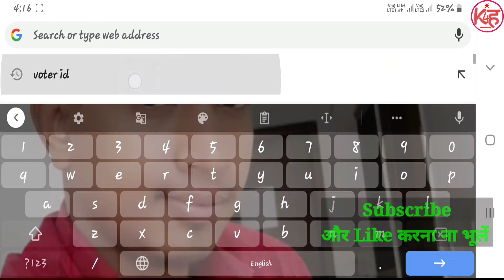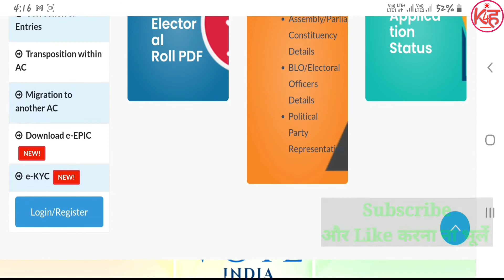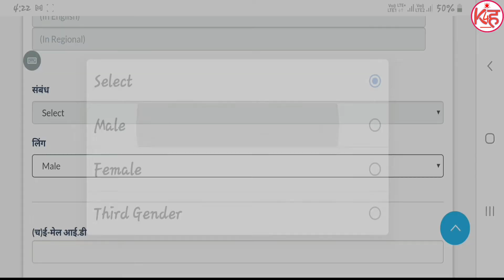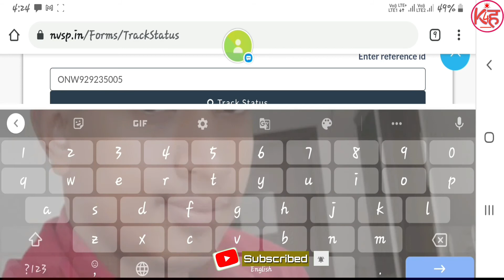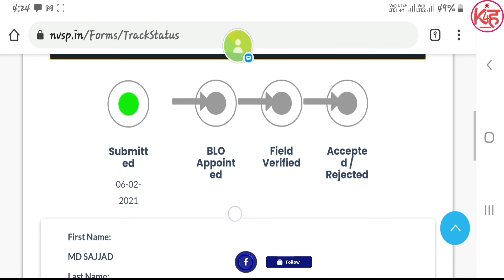Voter id में Mobile Number Register kaise kare | Voter Id me Mobile Number Update kaise kare | K4H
Hello dosto aaj ki is video me maine bataya hai ki aap apne voter card me mobile no update kaise kare agr aap janna chahte hai to ye video last tak jarur dekhe or hamare channel ko subscribe jarur kare.

Your Quries :-
1) Voter card me mobile no update kaise kare
2) Voter card me mobile no register kaise kare
3) Voter card me mobile no link kaise kare
4) Voter card me emil id kaise jode
5) Voter card me emil id kaise link kare
6) Mobile no kaise jode voter card me
7) mobile no link kare voter id card me
8) mobile no update voter card online
9) voter id me mobile no registerd kare

G Pay ka UPI ID kaise pata kare | PhonePe Ka UPI ID kaise pata kare| Paytm Ka UPI ID kaise pata kare

Video में Face को Bluer कैसे करे | Video में कोई भी Face को Hide कैसे करे | Face Hide in Video | K4H

Release FAU-G Game | Fau-G Game Download kaise Kare | Fau-G Game use kaise kare | Fau-G vs PubG| K4H

Paytm से ट्रेन टिकट बुकिंग कैसे करे | Paytm se train 🚆 ticket kaise booking kare | Train Ticke Paytm

Paytm wallet se Bank transfer 0% Charge | Paytm Wallet se Bank me Paise bheje Free|Wallet to Bank 0%

वोटर कार्ड प्रिंट कैसे करे | Voter Card Download CSC | Replacement of voter id card | Voter Id Print